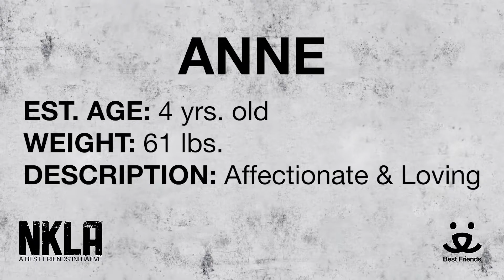Adopt Anne at NKLA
Meet 4 yr old Anne.

For more information please:
visit: 1845 Pontius Ave. Los Angeles, CA, 90025